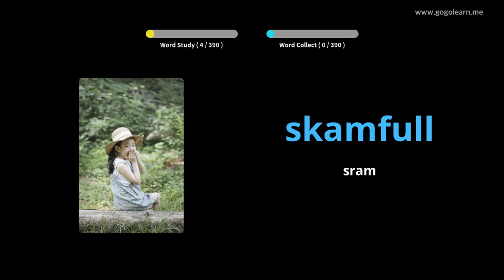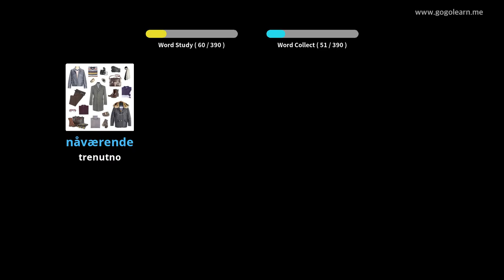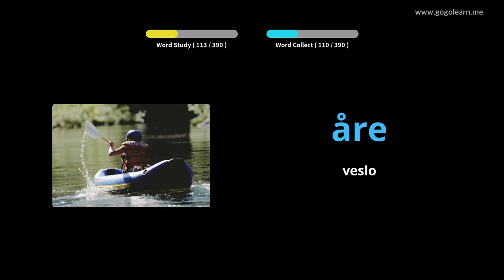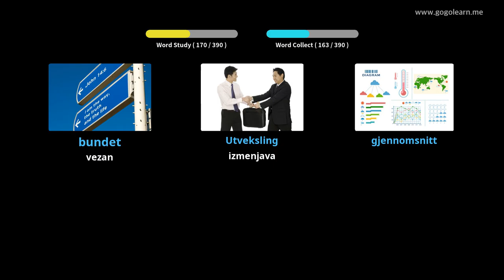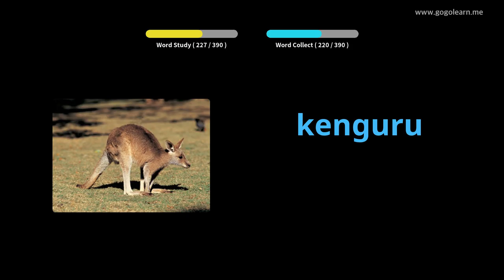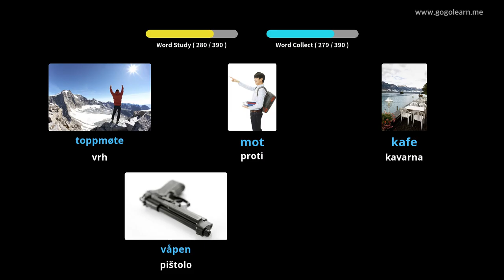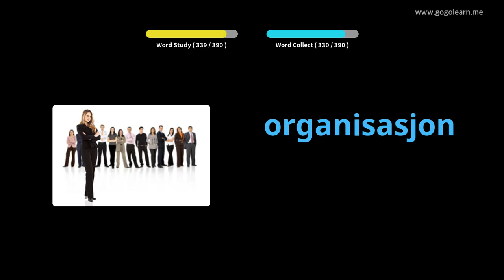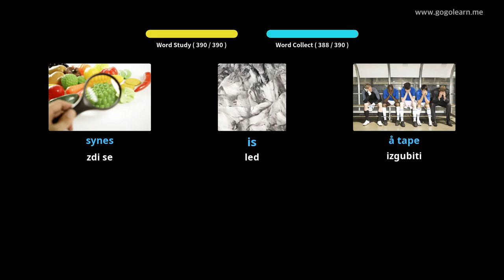Srednja šola norveškega besedišča 2 | Golearn